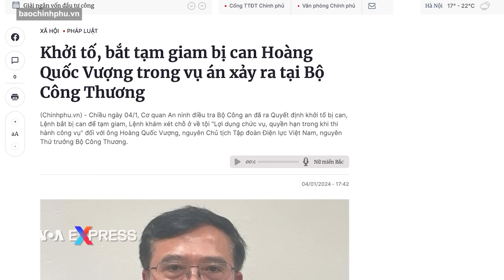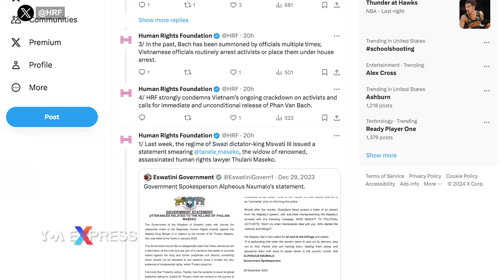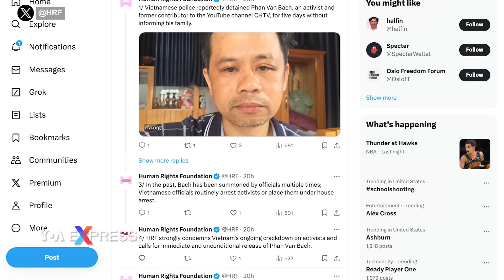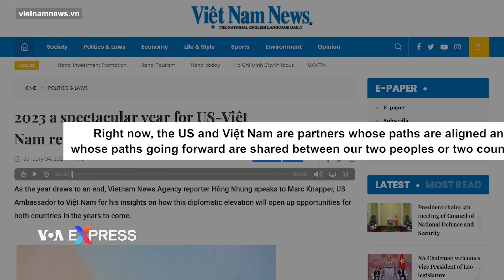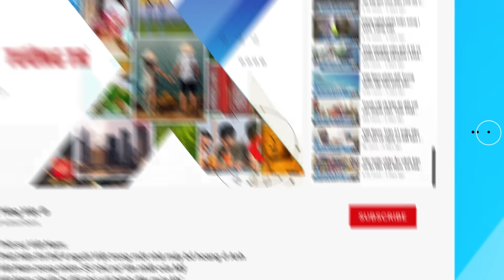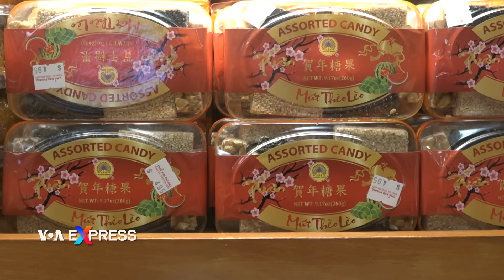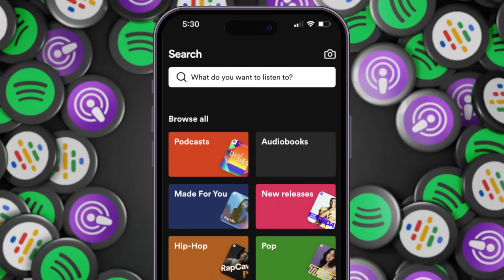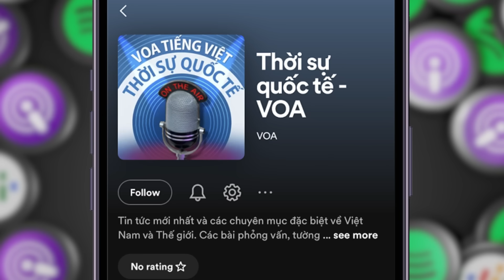Cựu Thứ trưởng Công Thương Hoàng Quốc Vượng bị bắt, liên quan đến EVN | Truyền hình VOA 5/1/24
0:00 Thời sự Việt Nam:

0:50 Cựu Thứ trưởng Công Thương Hoàng Quốc Vượng bị bắt, liên quan đến EVN
2:38 HRF kêu gọi Việt Nam phóng thích nhà hoạt động Phan Vân Bách
4:34 Đại sứ Mỹ: Việt-Mỹ ‘chia sẻ’ con đường tương lai

Tin thế giới:

9:54 Giới y tế Gaza: Thương vong tiếp tục tăng dưới bom đạn Israel
11:28 Ukraine tung video quay cảnh giao tranh dữ dội ở miền đông
12:38 Chiến tranh kéo dài, Ukraine tính chuyện thay đổi luật động viên quân dịch
15:33 Nhật Bản ráo riết giải cứu nạn nhân động đất, tử vong tăng lên ít nhất 82
17:44 Triều Tiên thay đổi chính sách lâu nay về Hàn Quốc

Phóng sự:

7:09 Nhà vườn chuẩn bị hoa kiểng cho Tết Giáp Thìn
19:56 Người Việt hải ngoại hướng tới các hoạt động quảng bá Tết Việt
22:59 Đền thờ hiện đại, viên ngọc ẩn ở thủ đô Pakistan
25:03 Liệu mô hình Liên Hiệp Quốc còn phù hợp để giải quyết các thách thức hiện nay?

Công an Việt Nam ra quyết định khởi tố bị can, bắt tạm giam và điều tra ông Hoàng Quốc Vượng, cựu thứ trưởng Bộ Công Thương, về tội “lợi dụng chức vụ, quyền hạn”, theo cổng thông tin điện tử của chính phủ Việt Nam loan báo hôm 4/1.

Tổ chức Quỹ Nhân quyền (HRF) lên án mạnh mẽ việc Việt Nam tiếp tục đàn áp các nhà hoạt động và kêu gọi trả tự do ngay lập tức và vô điều kiện cho nhà hoạt động Phan Vân Bách, người vừa bị công an Hà Nội bắt tạm giam 3 tháng nhưng không tiết lộ cáo buộc.

Đại sứ Hoa Kỳ tại Việt Nam Marc Knapper nói rằng tương lai của hai nước gắn chặt với nhau, thành công của Washington cũng là thành công của Hà Nội và hai dân tộc “cùng chia sẻ” con đường tương lai “tương đồng”.

Một ủy ban quốc hội Ukraine họp hôm 4/1 để xem xét những thay đổi đề nghị đối với quy định huy động lính nhằm cho phép Kyiv triệu tập nhiều binh sĩ hơn và thắt chặt các biện pháp trừng phạt chống lại việc trốn quân dịch trong lúc cuộc chiến với Nga kéo dài.

Các quan chức Bộ Y tế Gaza loan tin pháo kích của Israel giết chết 16 người Palestine hôm 4/1 tại Khan Younis, khu vực ven biển phía nam Dải Gaza, nơi đông đúc dân di tản từ các nơi khác đang trú ẩn tại đây.

Quân đội Ukraine hôm 4/1 công bố video quay cảnh giao tranh dữ dội gần Synkivka, thuộc vùng Kharkiv, miền đông Ukraine.

Hàng ngàn lính cứu hộ ở Nhật tăng tốc tìm kiếm những người còn sống sót trong trận động đất kinh hoàng ngày đầu năm khiến ít nhất 82 người thiệt mạng.

Triều Tiên đang thay đổi cách xử lý các mối quan hệ với Hàn Quốc, ban hành những thay đổi về cơ bản sẽ coi miền Nam như một quốc gia riêng biệt, thù địch.